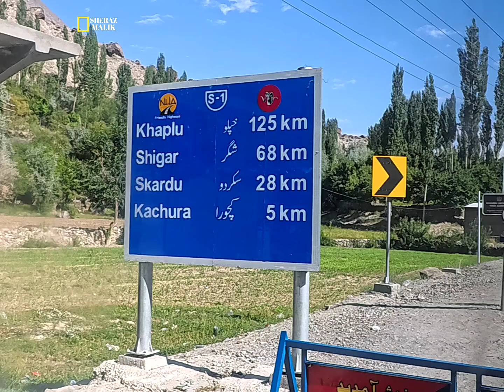JSR Jaglot Skardu Road | Jaglot To Skardu Road Condition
JSR is known as Jaglot Skardu Road which starts from Krakaram High Way JSR Junction. Jaglot to Skardu total distance is around 167 KM.